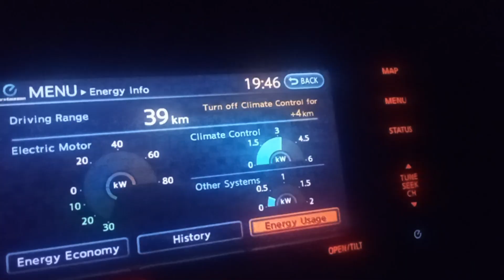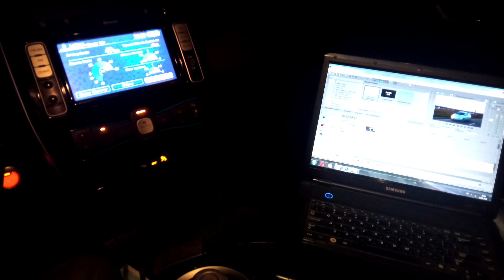Сколько киловатт час потребляет отопитель электромобиля?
Всем Привет! Сегодня поговорим о том сколько расходует энергии отопитель электромобиля. Девять месяцев в году в средней полосе, отопитель или кондиционер забирает примерно 10-15 процентов энергии батареи. Зимой расход энергии на отопитель может достигать 20-30 процентов. При очень низких температурах от минус 15-20 градусов климатическая установка может расходовать 30-50 процентов энергии батареи только на отопление. В видео подробно об этом. Также о том как можно сократить потребление отопителя или совсем отказать от штатного отопителя.
Также напишите как вы относитесь к электромобилям, а если электромобиль у вас уже есть, тогда пишите свою статистику, сколько лет он у вас, сколько километров проехали. Обязательно напишите вернулись ли бы вы к бензиновым скутерам или автомобилям.
Всё! Всем Удачи и Хорошего Настроения! Пока!